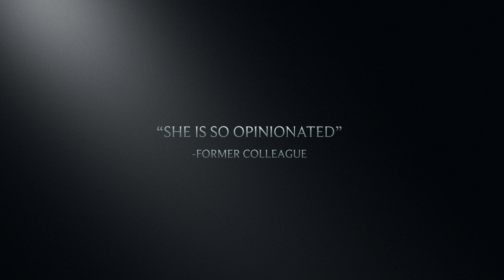ΕΠΙΣΗΜΟ ΤΡΕΙΛΕΡ ΤΟΥ ΚΑΝΑΛΙΟΥ- ΓΙΑΤΙ ΠΡΕΠΕΙ ΝΑ ΚΑΝΕΙΣ ΕΓΓΡΑΦΗ ΣΤΟ ΦΑΝΤΑΣΤΙΚΟ ΑΥΤΟ ΚΑΝΑΛΙ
Καλέ καλώς ήρθατε στο στρουμφοχωριό!